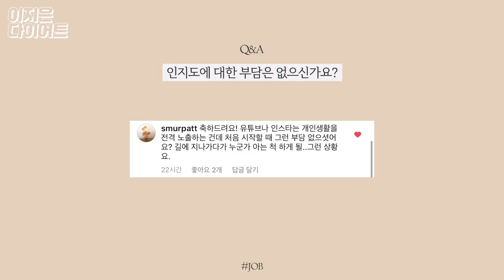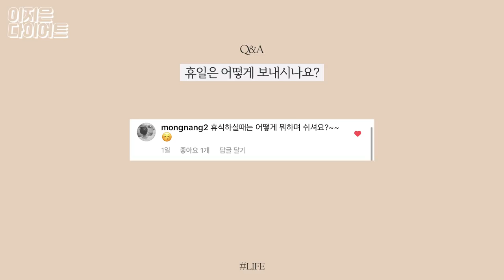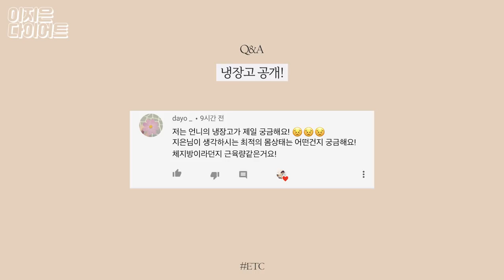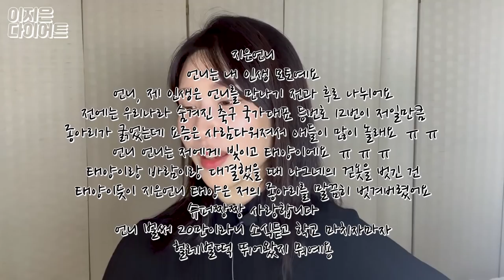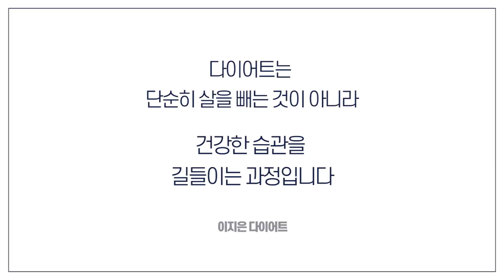[20만 QnA] 스트레스해소법? 멘탈관리법? 이상형? 냉장고? 사복? 일적, 사적인 이야기 대방출